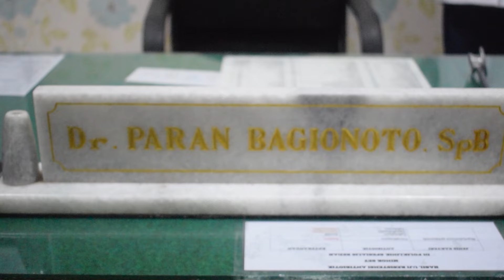obat oles dan obat minum utk fistula ani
Perianal Fistel/ Fistula ani terjadi akibat dari beberapa hal dan paling banyak kryptogranduler atau infeksi kriptitis yaitu area antara batas kulit dan selaput lendir yang berbentuk cekungan-cekungan dan didaerah tersebut terjadi infeksi maka menjadi bisul dan akhirnya mencari jalan keluar sampai di luar kulit an*s dan akan mengeluarkan cairan karena terbentuknya saluran epitel sehingga tidak bisa menutup; fistel juga dapat disebabkan oleh penyakit korhn, HIV, TBC di anorektal, dan kanker;

fistel/ fistula ani kebanyakan tidak dapat sembuh dengan sendiri akan tetapi harus dilakukan tindakan yang tepat, dan untuk penanganan fistel paling efektif saat ini adalah operasi karena dapat menyelesaikan sumber infeksi dan kantung bisul yang ada di dalam an*s, dan yang paling penting sebelum melakukan tindakan operasi adalah dilakukan MRI fistulography dahulu sehingga dapat diketahui apakah lorong yang terbentuk itu simple atau complex, lokasi jalurnya, adakah perluasan jalur fistula , diameternya dan jenis fistelnya sehingga operasinya akan efektif serta mencegah terjadinya kekambuhan .

Fistel/ fistula ani tidak ada obatnya akan tetapi jika menderita fistel tetapi tidak mau dioperasi tidak menjadi masalah hanya saja akan menimbulkan flek yang keluar dari lubang fistelnya baik itu cairan berupa darah atau nanah dan jika sering duduk ada kemungkinan lubang fistel akan tergesek dan menutup sehingga fistelnya akan bengkak seperti bisul  membuat demam dan nyeri kemudian untuk penanganannya cukup direndam dengan air hangat sehari dua kali selama 10 menit untuk membantu meredakan pembengkakan dan nyeri nya.